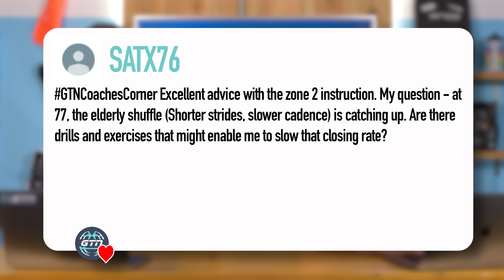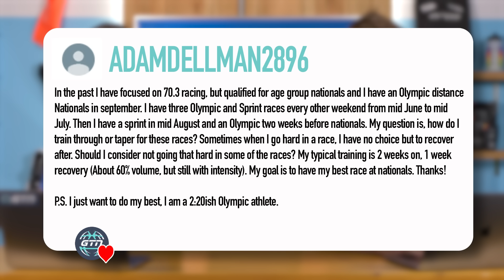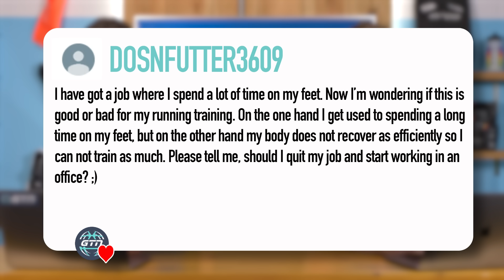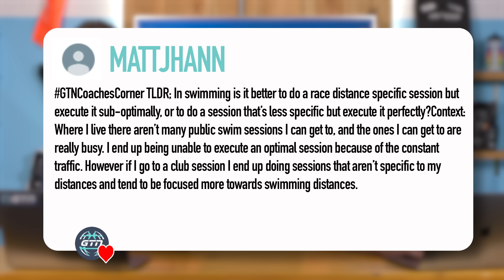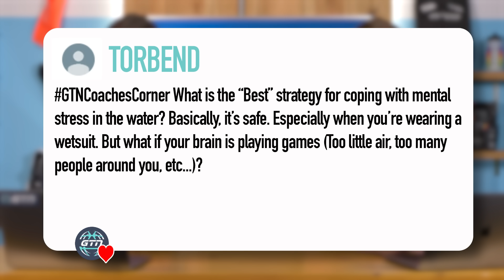"Fed Up Of Public Swimming?" | GTN Coach's Corner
Are there drills and exercices to keep fighting aging ? Best way to train for a specific race ? Swim squad or public lanes : which one is better ? GTN is here to answer your latest gtncoachescorner questions and more!

00:00 Intro
00:36 fighting aging
03:11 training for a race
06:34 standing all day at work
08:46 Swim squad or public lanes?
11:32 mental stress